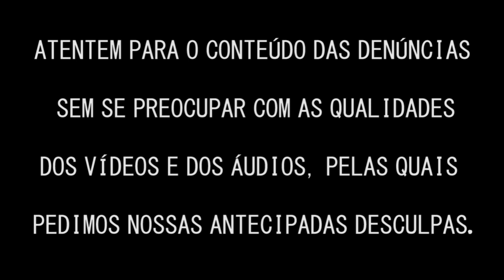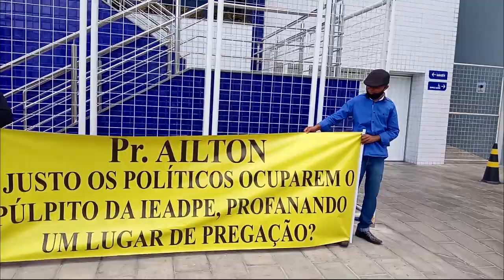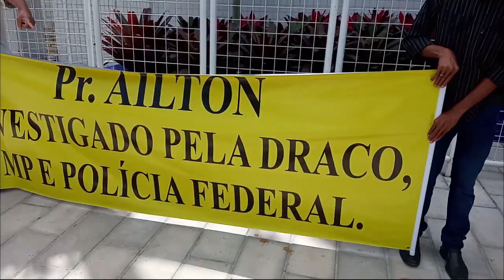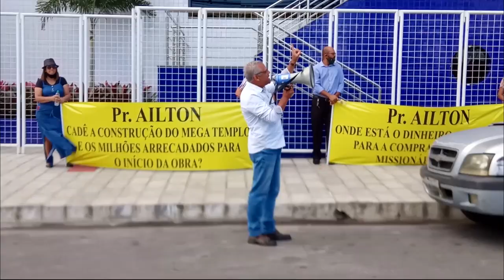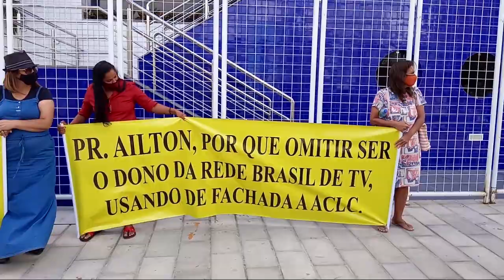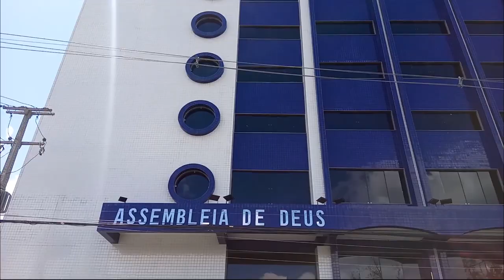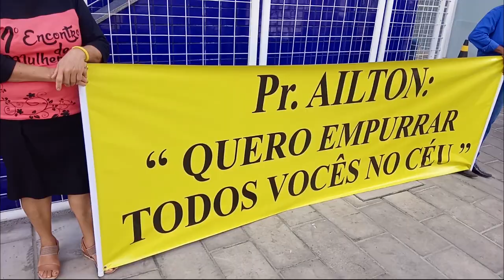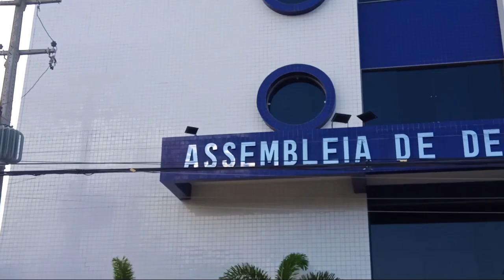AILTON, DA IEADPE DE CARUARÚ PARA O MUNDO, A MANIFESTAÇÃO FOI ASSIM!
Veja neste vídeo as verdades ditas a partir da Cidade de Caruru-PE para o mundo sobre a má administração e corrupção dos Ailtons.